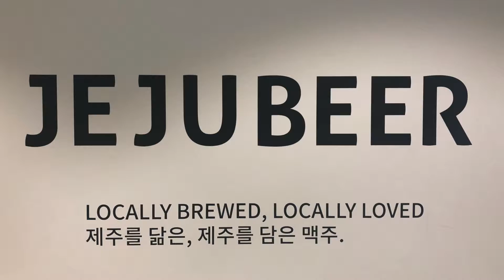브루어리투어 시즌3 제주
사단법인 한국맥주문화협회 브루어리투어 시즌3
이번에는 따뜻한 봄기운이 가득한 제주에 다녀왔습니다. 맥파이 브루어리와 제주비어에서의 투어는 너무 환상적이었어요~